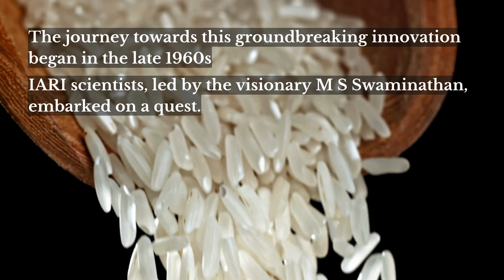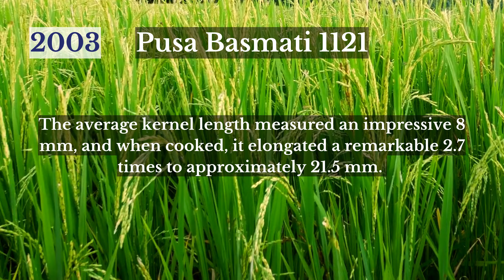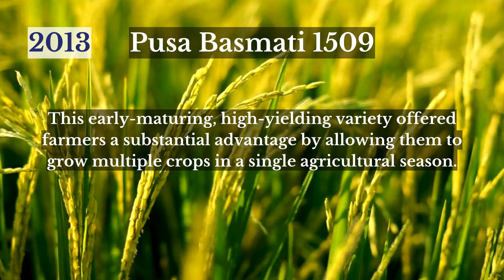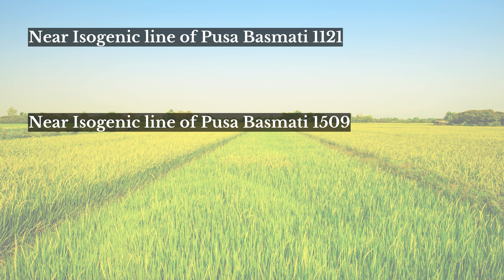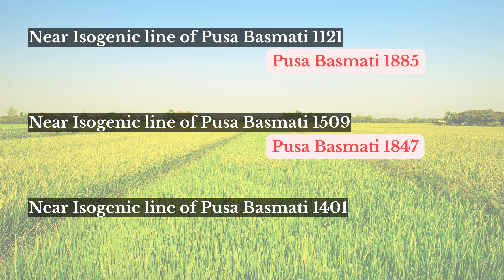Indian Basmati Rice: Breeding and Development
Embark on a fascinating journey through the history of Basmati rice development in India. Discover how centuries-old traditions have evolved into modern agricultural practices, leading to the creation of world-renowned Basmati varieties. Learn about:

The origins of Basmati: Explore the ancient roots of this aromatic rice.
Key advancements in breeding: Discover the scientific breakthroughs that have shaped Basmati cultivation.
The impact of Basmati on Indian agriculture: Understand the economic and social significance of Basmati rice.
The future of Basmati: Explore ongoing research and development efforts to ensure the continued success of this iconic grain.
Join us as we delve into the captivating story of Basmati rice, from its humble beginnings to its global prominence.